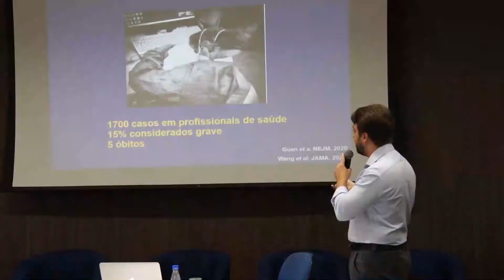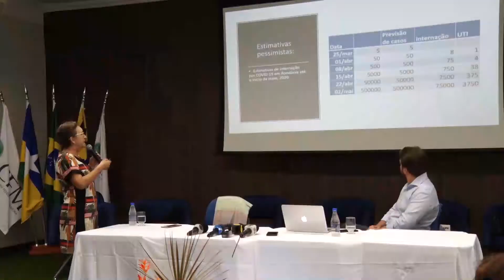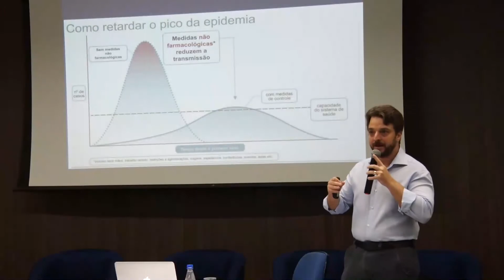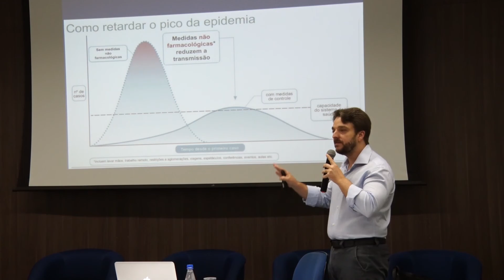CREMERO FALA SOBRE ESTRUTURA DE RONDÔNIA NO COMBATE AO CORONAVÍRUS